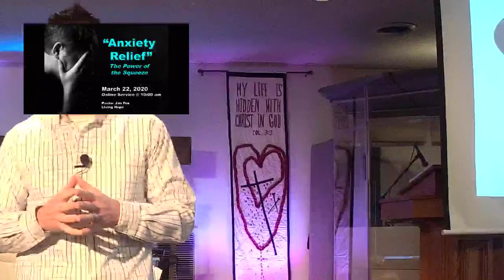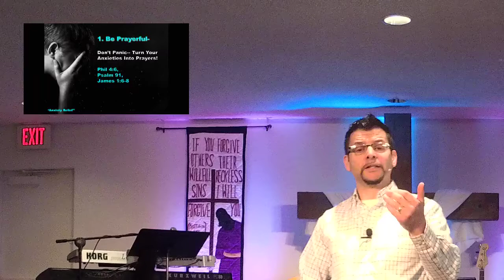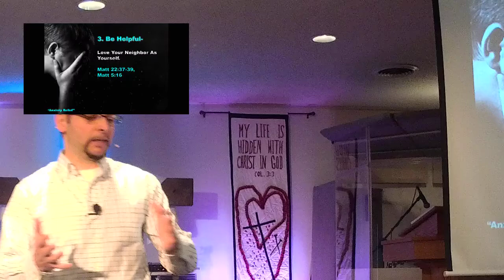"Anxiety Relief" The Power of the Squeeze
Living Hope AG
Hamlin, NY
Pastor Jim Fox